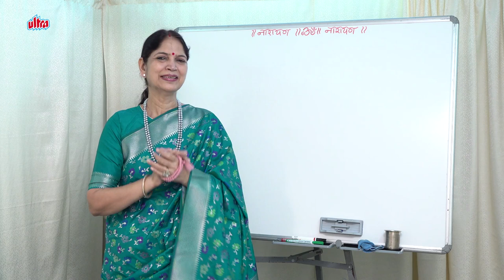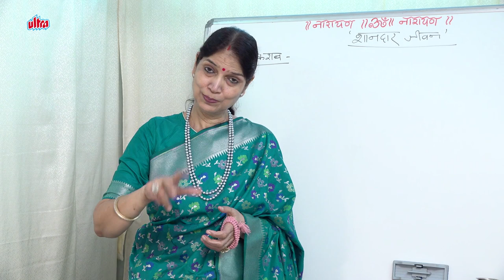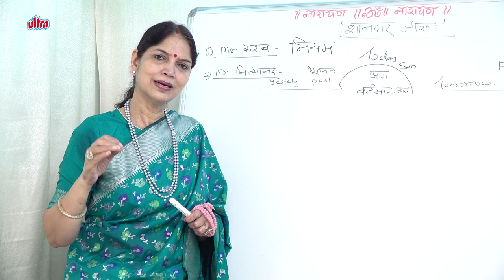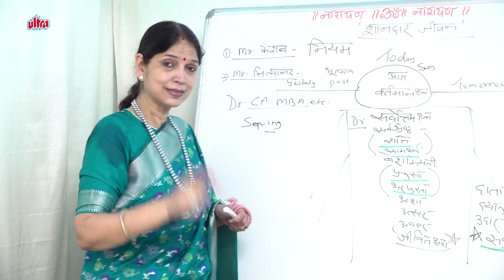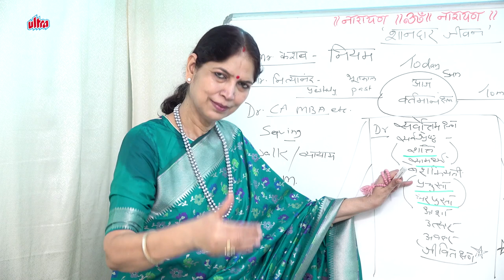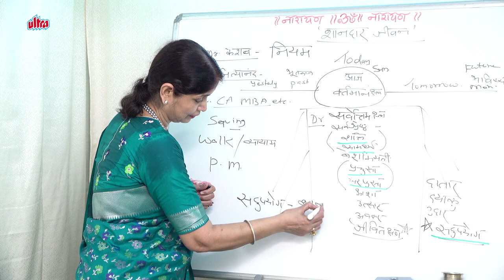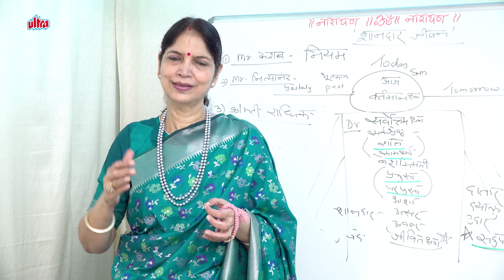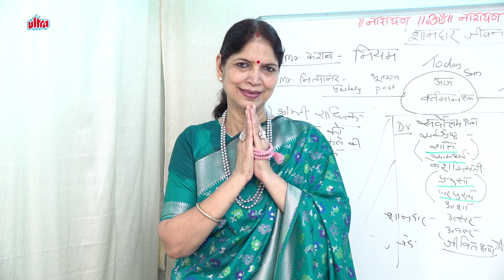आइए जीवन को शानदार बनाएं। - Narayan Reiki | Sunday 1st November, 2020